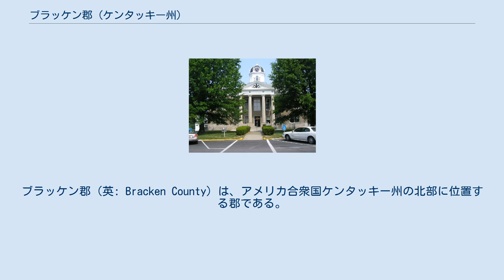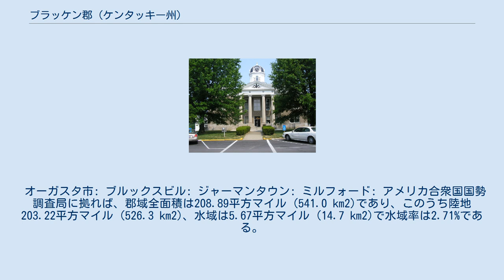ブラッケン郡 (ケンタッキー州)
ブラッケン郡（英: Bracken County）は、アメリカ合衆国ケンタッキー州の北部に位置する郡である。
2010年国勢調査での人口は8,488人であり、2000年の8,279人から2.5%増加した。
郡庁所在地はブルックスビル市（人口642人）であり、同郡で人口最大の都市はオーガスタ市（人口1,190人）である。
1797年に設立された。
 ブラッケン郡は1796年に、メイソン郡とキャンベル郡の一部を合わせ、州内23番目の郡として設立された。
郡名は18世紀の探検家、かつ測量師であり、1773年にこの地域を訪れたウィリアム・ブラッケンに因んで名付けられた。
ブラッケンは後の北西インディアン戦争の間にインディアンに殺された。
当初の郡域は南のニコラス郡から北のオハイオ川まで、西はリッキング川から東はドーバーまで広がっていた。
 初期開拓者の何人かはアメリカ独立戦争の退役兵であり、ペンシルベニア州から家族ともども入ってきたアブナー・ハウェルなどがいた。
ハウェルは1797年にブラッケン郡で死んだ。
 郡政府は1833年にオーガスタからウッドワーズクロッシング（現在のブルックスビル）に移された。
 ブラッケン郡では、ベレア・カレッジを創設し、ケンタッキーでは最も著名な奴隷制度廃止運動家になったジョン・グレッグ・フィーが1816年9月9日に生まれた。
フィーはオーガスタ・カレッジとレーン神学校を卒業した。
1822年、オーガスタ・カレッジは世界初のメソジストのカレッジとして設立されていた。
 ブラッケン郡の奴隷制度廃止運動家は地下鉄道と呼ばれた運動の中で大きな役割を果たした。
オーガスタには地下鉄道の拠点がいくつかあった。
逃亡奴隷に同調した市民のネットワークが、オハイオ川を渡り、近くのリプリーなど北の地域に奴隷を逃がすことを助けた。
 ブラッケン郡の経済はほとんど農業に拠っていた。
南北戦争前の主要作物はタバコとトウモロコシだった。
白バーリー種のタバコは軽くて適応性のある葉であり、タバコ産業を革新したものだが、オハイオ州ヒギンズポート出身の農夫ウェブがセントルイスの祭りで初めて販売した。
ウェブは1864年にブラッケン郡から得た種を育て、この品種を開発した。
この品種は中部ケンタッキーと中部テネシーで主要作物になった。
 その後も農業が経済の中心であり続け、1982年には土地の83.8%が農地だった。
作物としては小麦、干し草、および牛乳があった。
1988年のバーリー種のタバコ生産高は 5,406,000 ポンド (2,433,000 kg) に上った。
1986年の農業生産高は19,158,000米ドルだった。
 オーガスタ市: ブルックスビル: ジャーマンタウン: ミルフォード: アメリカ合衆国国勢調査局に拠れば、郡域全面積は208.89平方マイル (541.0 km2)であり、このうち陸地203.22平方マイル (526.3 km2)、水域は5.67平方マイル (14.7 km2)で水域率は2.71%である。